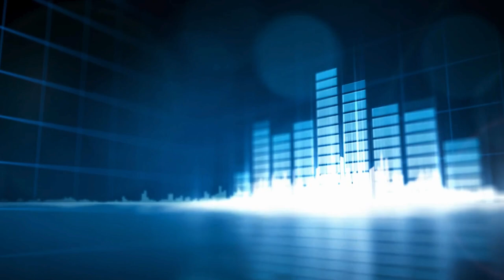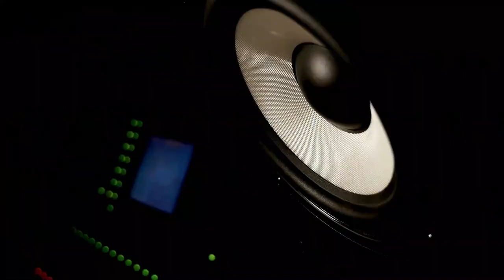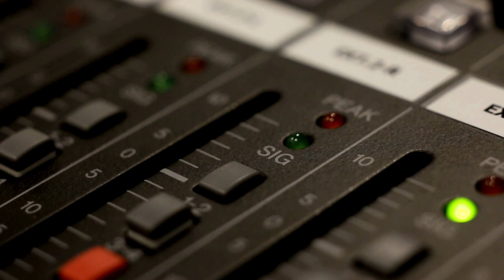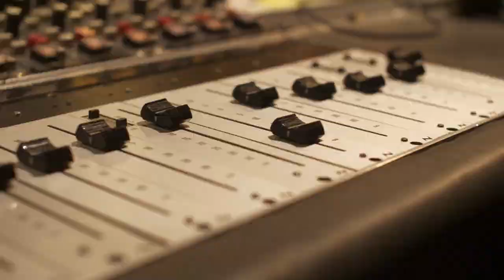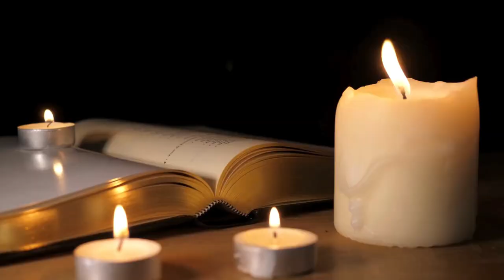Nirvana releases Smells Like Teen Spirit: Music History Today Podcast September 10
On the September 10 edition of the Music History Today podcast, Nirvana smells like teen spirit, the Fresh Prince debuts, & Michael Jackson performs in Manhattan less than 12 hours before the events of 9/11. Plus, it's Joe Perry's birthday.